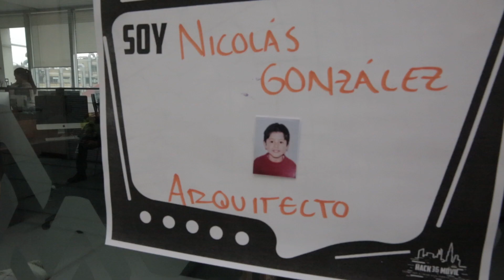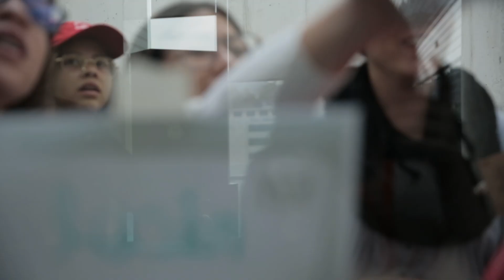Hack36móvil "conéctate a crear ideas para la convivencia"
La Universidad Javeriana en alianza con la Policía Nacional de Colombia realizó la Hackathon
 " Hack36móvil "Conéctate a crear ideas para la convivencia " fueron 36 horas para resolver un gran reto: desarrollar una solución mediada por el uso de la tecnología enfocada en uno de los siguientes aspectos, Prevención, Denuncia, Impactar la cadena criminal del robo de celulares en el sistema de transporte público.
HAck36móvil se realizó con el apoyo de las facultades de Ciencias Sociales, Ingeniería, Comunicación y Lenguaje, y el Programa de Comunicación Social de Javeriana Cali quienes acompañaron a los 13 equipos participantes con su conocimiento y experiencia disciplinar.
La Hackathon contó con el apoyo de Transmilenio quien está interesado en implementar las ideas ganadoras en el sistema de transporte público, Edured y P4S.
Realizar una hackathon Javeriana permite el encuentro interdisciplinar, la creación colectiva, el aportar a la solución de una problemática social.